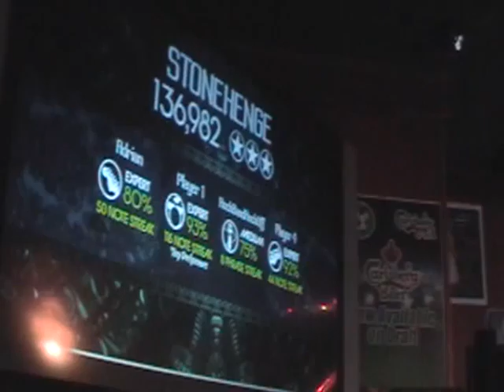Falcon 9-4-09 A Jagged Gorgeous Winter